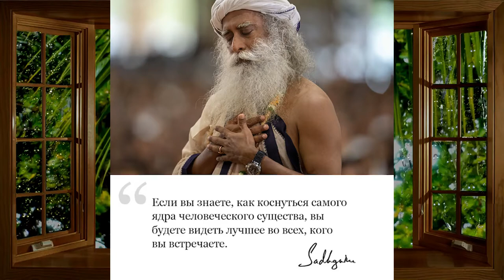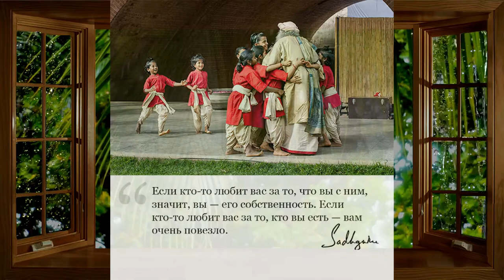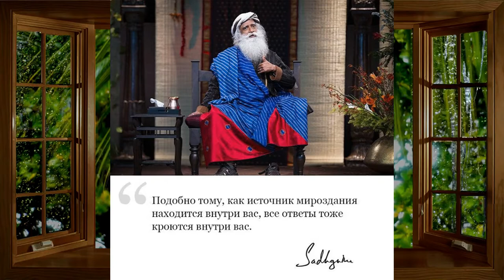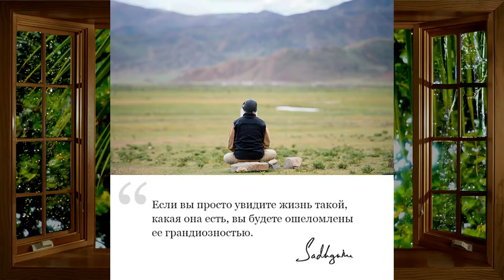Садхгуру утверждает, что проблема всего одна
Вы считаете, что у вас много больших проблем: на ком жениться, какую работу выбрать, куда поехать в отпуск. Но Садхгуру утверждает, что проблема всего одна: чем бы вы ни занимались - вы создаёте из этого страдание!
Садхгуру утверждает, что проблема всего одна - вы сами!

Садхгуруофициальныйсайт, ВнутренняяИнженерия, Садхгуру